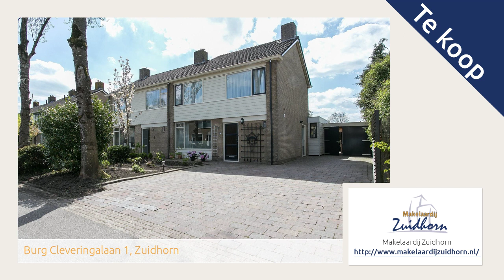Burg Cleveringalaan 1, Zuidhorn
Aangeboden door Makelaardij Zuidhorn. Voor meer informatie over deze woning